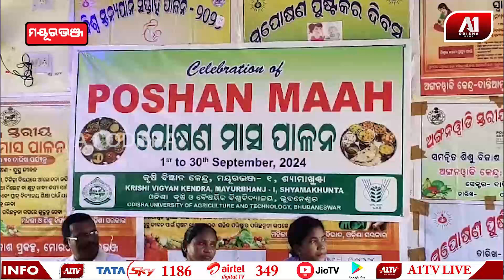ପୋଷଣ ମାସ ବଡ଼ ଧୁମ ଧାମ ରେ ପାଳିଲେ ଗ୍ରାମବାସୀ l MAYURBHANJA NEWS l